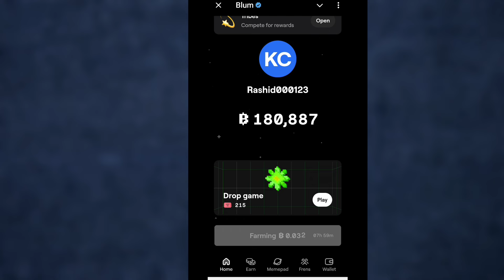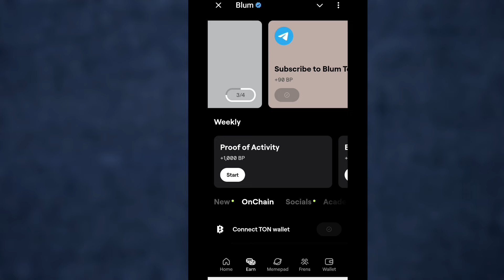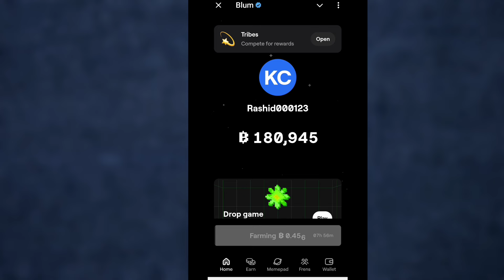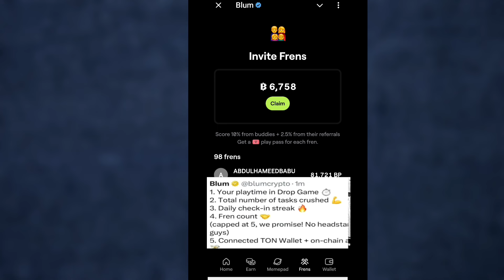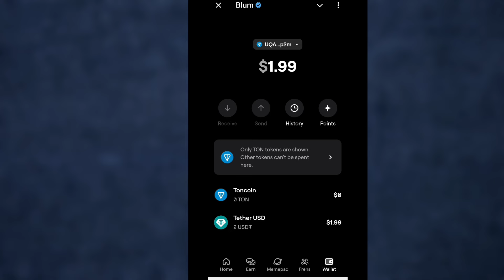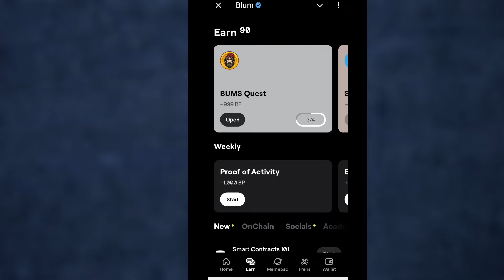Blum Airdrop Token Distribution Criteria 💯 | Blum Airdrop Withdraw Update Today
In this video I am going to tech you about Blum airdrop token distribution criteria. I will briefly explain you important task that must be performed before token distribution and airdrop listing.